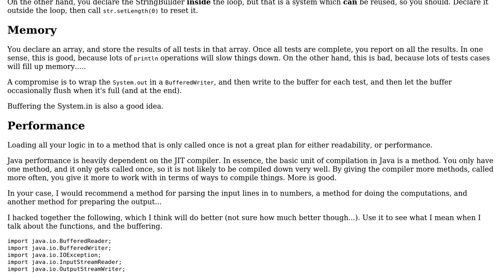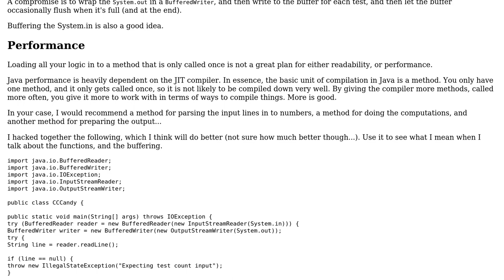Code Review: Candy splitting - lower memory usage needed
With thanks & praise to God, and with thanks to the many people who have made this project possible! | Content (except music & images) licensed under CC BY-SA | Music | Images & others | With thanks to user rolfl user nitheism user Jamal and the Stack Exchange Network Trademarks are property of their respective owners. You are responsible for your own actions.